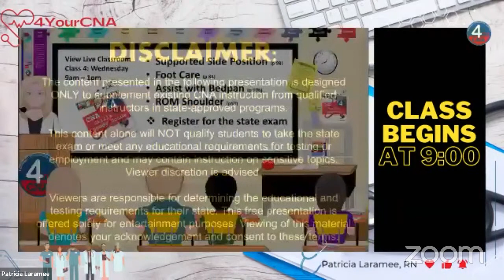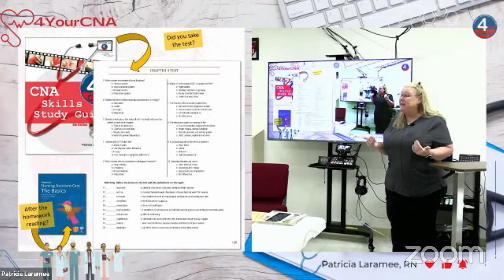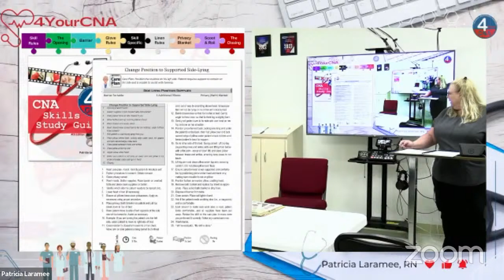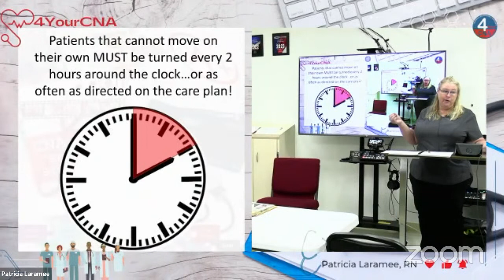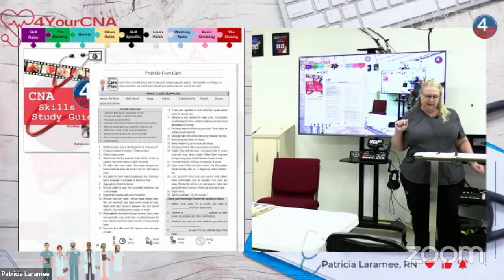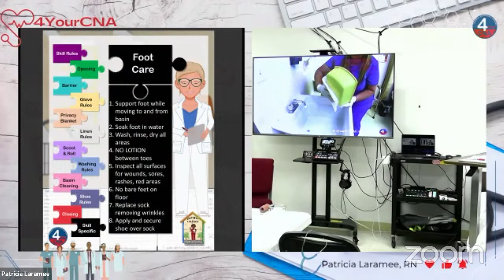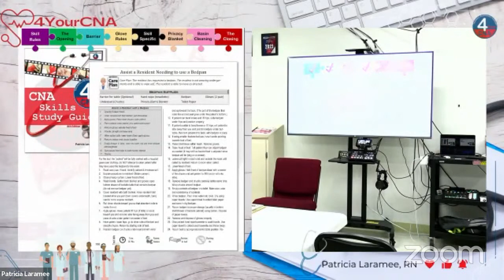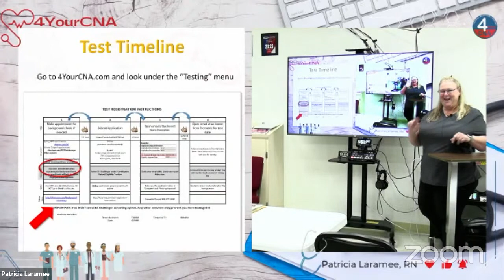Live Classroom Feed 23AM05 Day 4